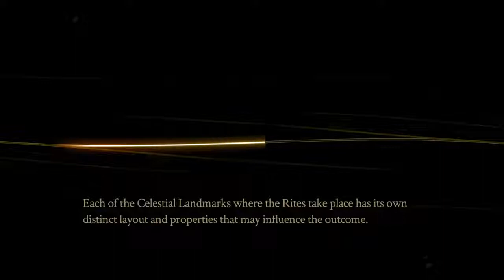Pyre Gameplay Walkthrough Part 13 [PS4/PC]